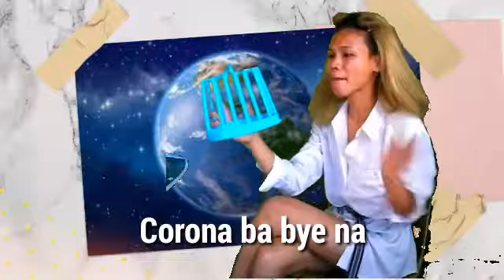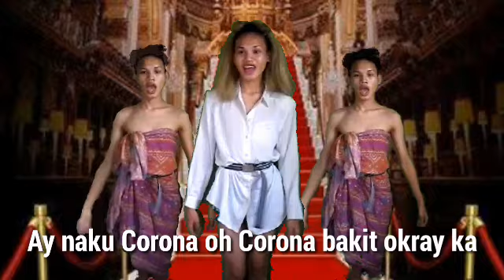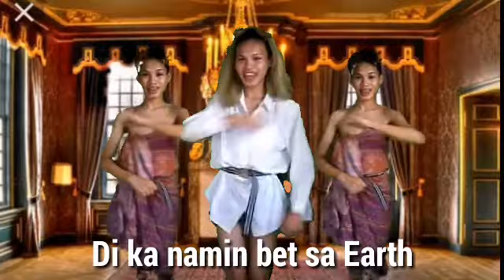Corona Bye Bye Na - Vice Ganda Cover by Kim Dejarme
I hope you like it and enjoy mga maring!
I made it for you HAHAHAHA

Song: Corona Bye Bye Na
Artist: Vice Ganda